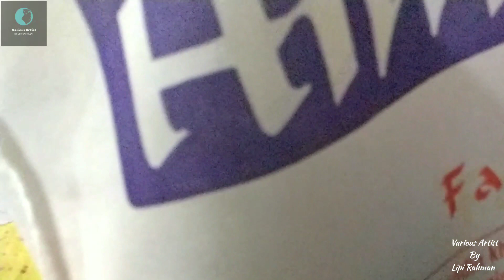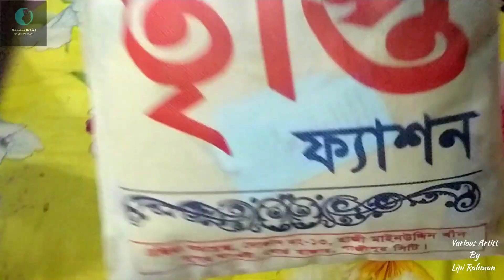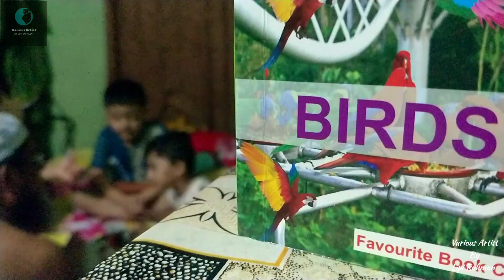বাবার বাড়ি যাওয়ার প্রথম দিনের কিছু মুহূর্ত